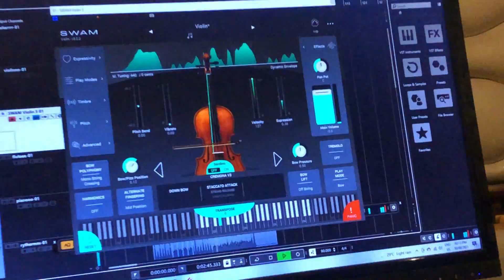Manike Mage Hithe ( මැණිකේ මගේ හිතේ ) | Instrumental Cover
Manike Mage Hthe @YohaniMusic 's Cover
මැණිකේ මගේ හිතේ - Manike Mage Hithe |  Instrumental Cover
MIXED AND MASTERS BY @DushanJayathilake
@WeAreROLI Seaboard + Touchè + SWAM engine @AudioModeling